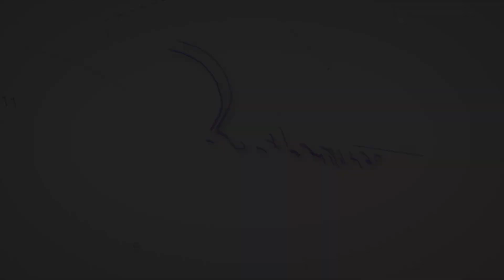Les hormones de l'amour!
Dans cette première vidéo de notre série sur l'amour, on vous parle des étapes de l'amour et des hormones impliquées à chacune d'elles. Bon visionnement.

Nous sommes Valerie Leblanc et Virginie Lavoie-Dugré, sexologues et psychothérapeutes. Au fil de nos différentes capsules, nous allons aborder des sujets reliés à la vie relationnelle et sexuelle dans le but d'informer, mais aussi de susciter les réflexions et les discussions.

Montréal (centre-ville)
‣valerieleblanc.ca

Copyright:
‣ Vidéo écrite et dirigée par Valerie Leblanc et Virginie Lavoie-Dugré
‣ Produite (filmée et montée) par Vale